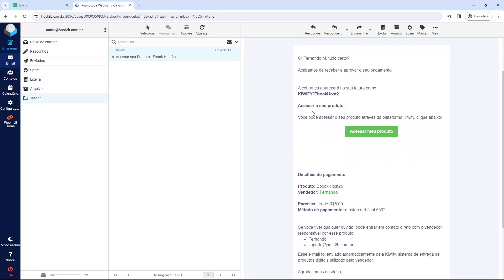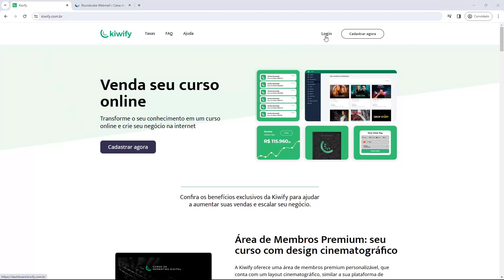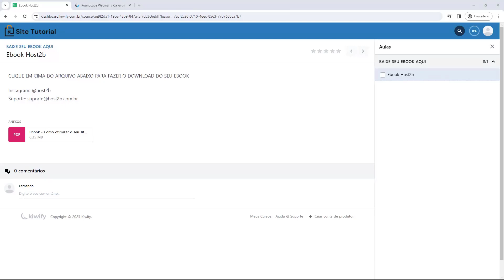ACESSAR CURSO KIWIFY 2024